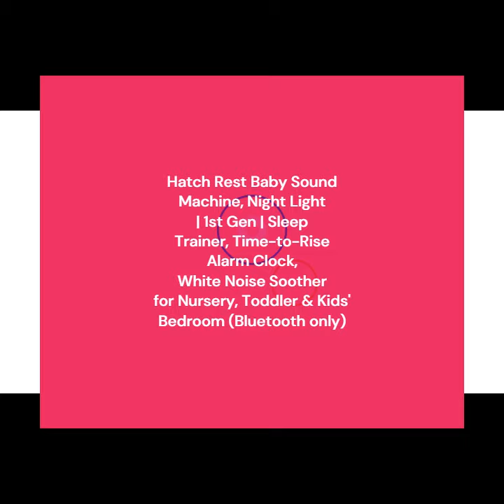Hatch Rest Baby Sound Machine, Night Light 1st Gen Sleep Trainer Made with Clipchamp#short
Hatch Rest Baby Sound Machine, Night Light | 1st Gen | Sleep Trainer, Time-to-Rise Alarm Clock, White Noise Soother for Nursery, Toddler & Kids Bedroom (Bluetooth only)